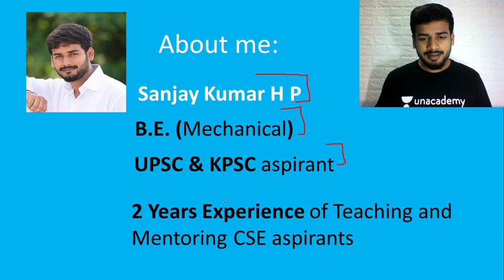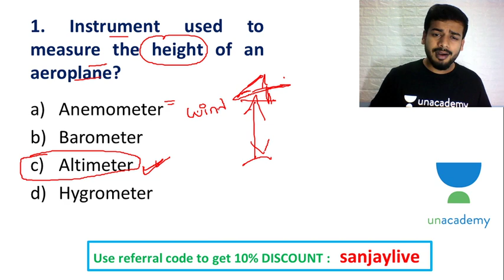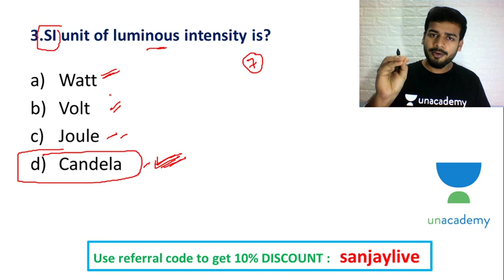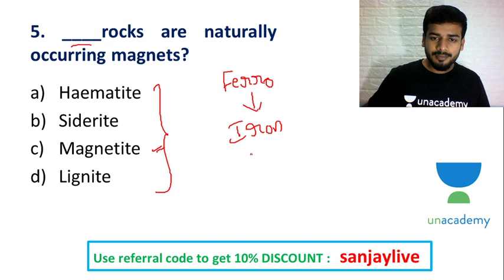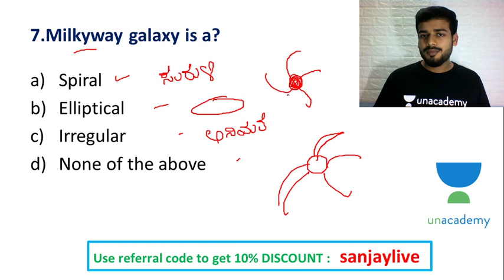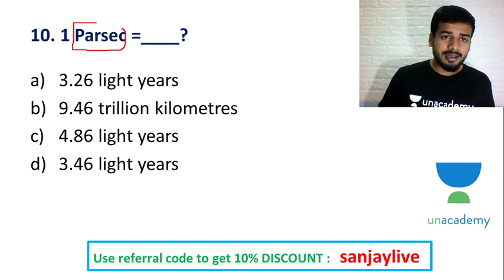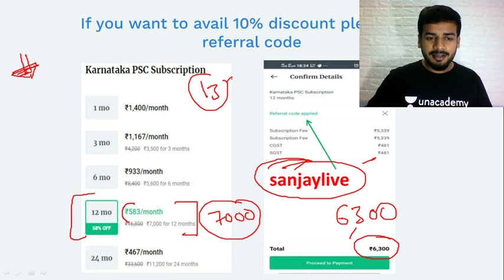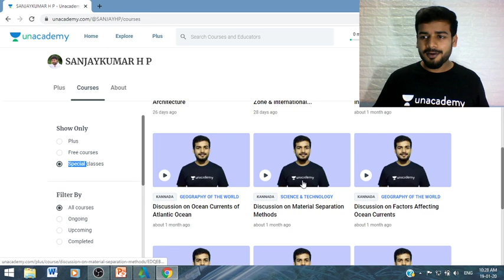Important GS/GK MCQ's Part - 16 | KPSC / PSI / PDO / FDA / SDA / KAS | SANJAYKUMAR H P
Unacademy Plus Subscription Benefits:
1. Learn from your favorite teacher
2. Dedicated DOUBT sessions
3. One Subscription, Unlimited Access
4. Real-time interaction with Teachers
5. You can ask doubts in the live class
6. Download the videos & watch offline